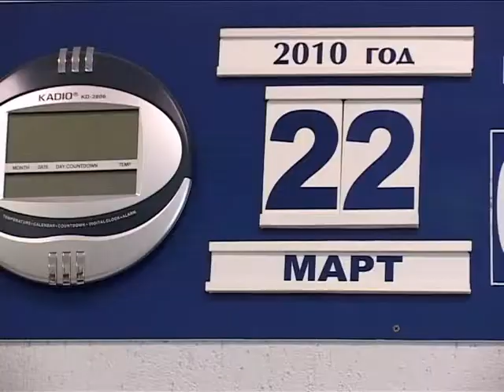"МИМОХОДОМ", 22 марта 2010 год. Автор проекта О. Дзиов